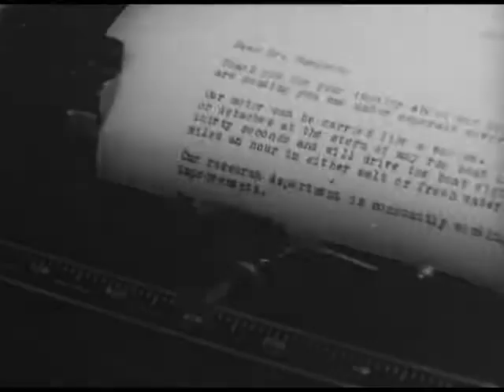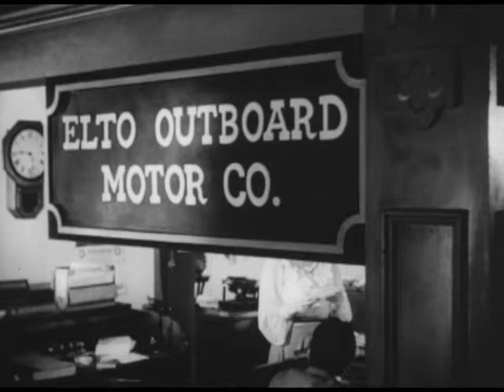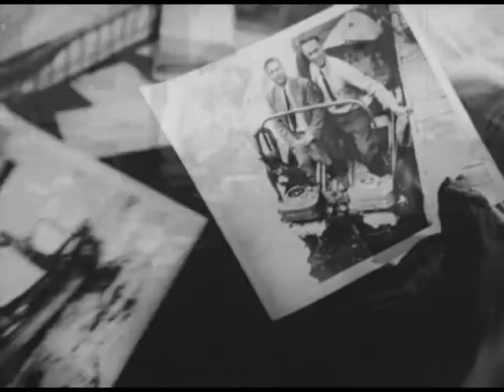Ole Evinrude Life Story_part2of4